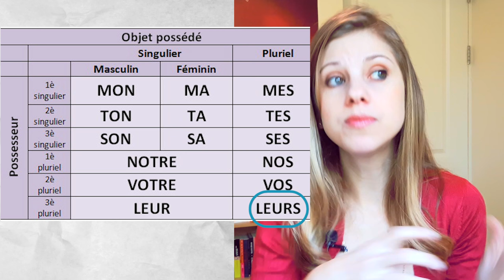Aprendendo palavrão em francês com o humor ácido de GiedRé! CocktailFM#3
GiedRé é uma humorista, autora e compositora da Lituânia. Ela vive na França desde os 7 anos de idade e escreve músicas com um humor bem ácido! Neste episódio do CocktailFM vamos falar sobre a letra de "Toutes de Putes". Vem ver!